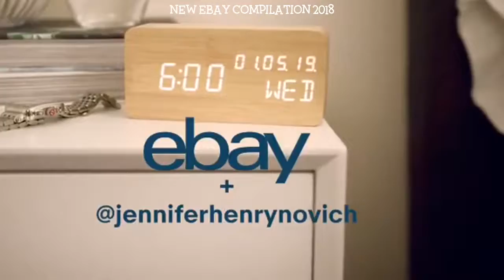ebay.com ebay Instagram Compilation 2019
Credit: @ebay On Instagram